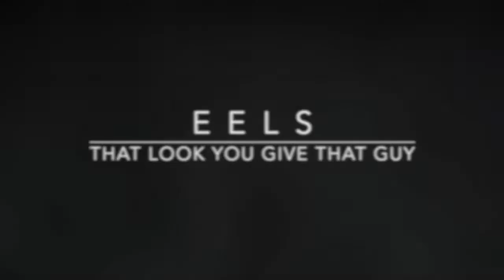EELS The Look You Give That Guy Acoustic Cover